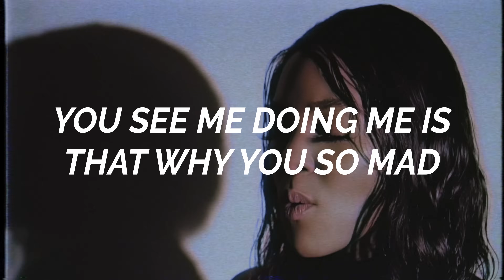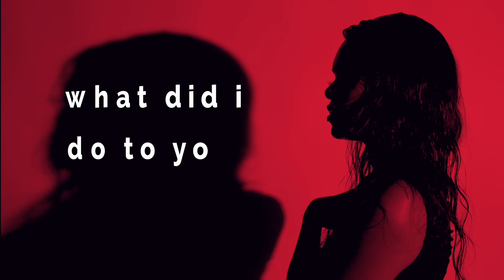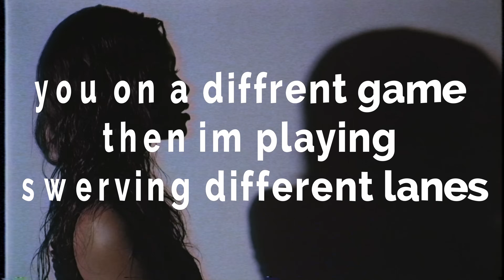Law - Why Me? (Visualizer)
Edited by @WaveChange
Directed by @stevegronke